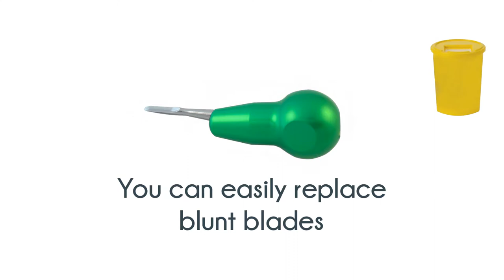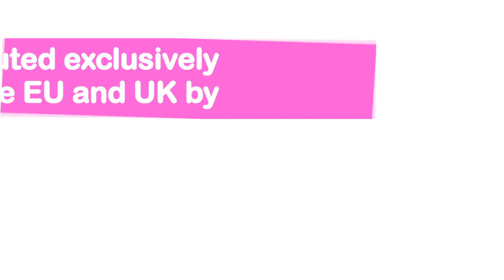DENTANOMIC Veterinary Dental Instruments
Your complete set of luxators and elevators for the modern veterinary practice.

DENTANOMIC instruments are revolutionary dental instruments with blades that can be interchanged – making it easy for surgeons to switch to a different blade or dispose of a blunt or damaged blade.

Features:
- The light, ergonomically shaped handle is made of high-quality aluminium.
- The blades are especially hardened and have a sharp bevel to cut through the cervical periodontal fibres with minimal effort and widen the periodontal gap.

There is a full range of blades available:
2–5 mm elevation blades
1.5–5 mm luxation blades

Handles are available in two different sizes.

DENTANOMIC instruments are modular – all handles fit all blades.

The instruments are entirely manufactured in the UK – sharp, hardened, electropolished blades for safer, easier and faster surgery.